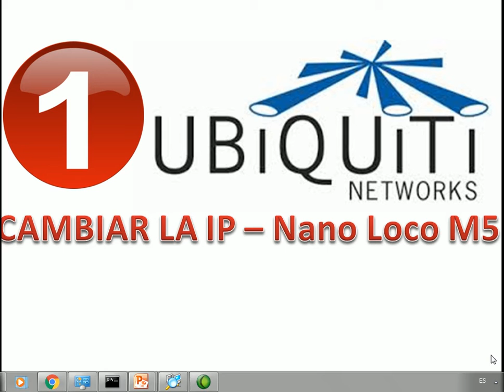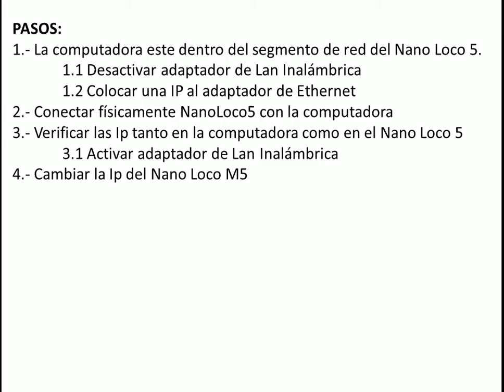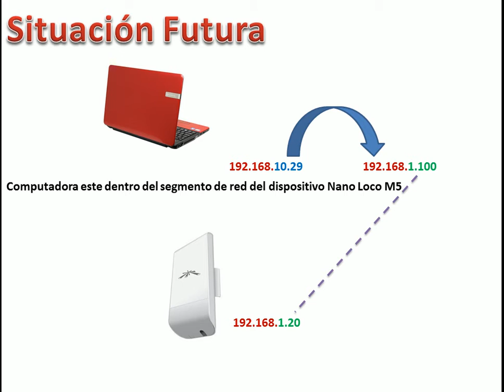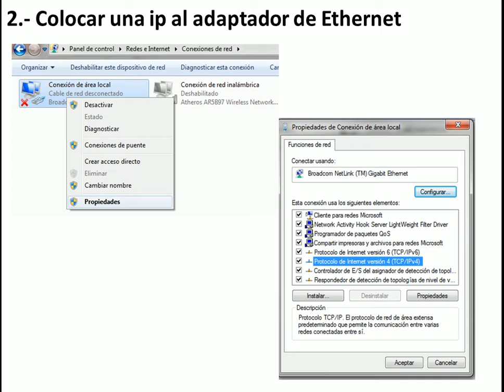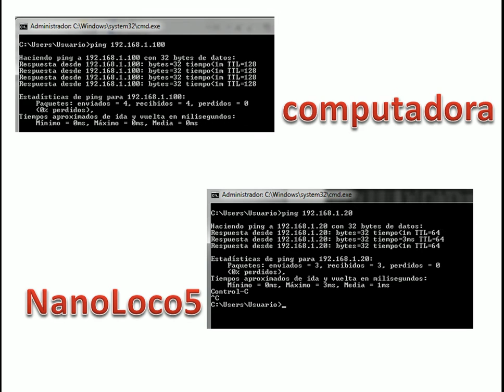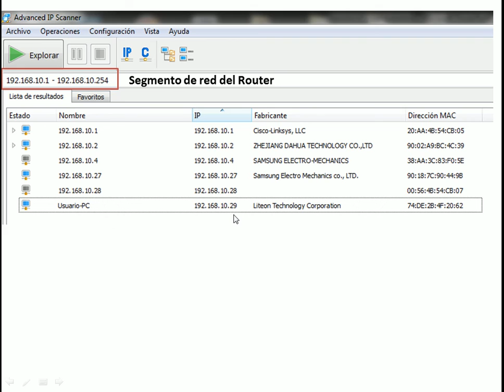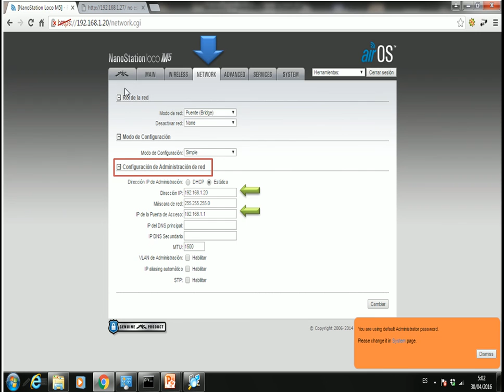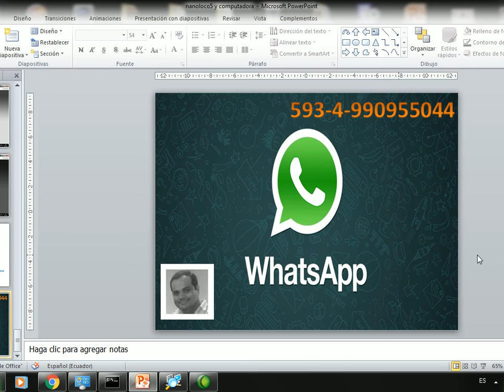Ubiquti / Nano Loco M5 - Cambiar la IP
Considerando un diagrama Modem, Router, Dvr, Laptop y antena Nano Loco M5, necesito cambiar la IP para que este en el mismo segmento del router.
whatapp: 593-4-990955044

Guayaquil - Ecuador